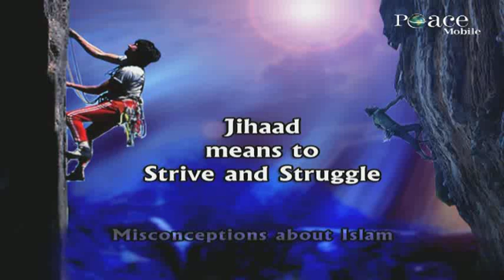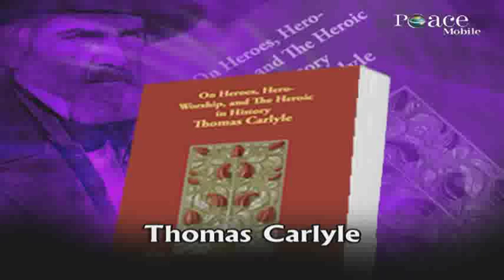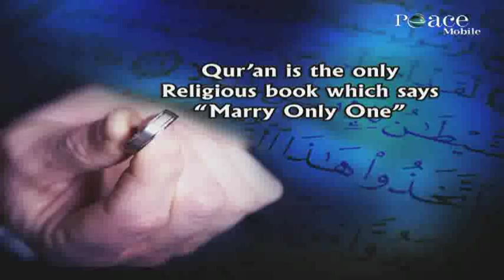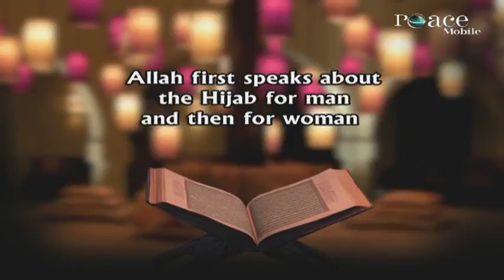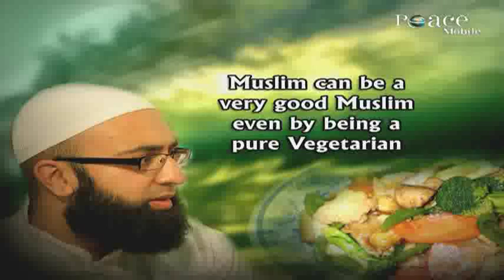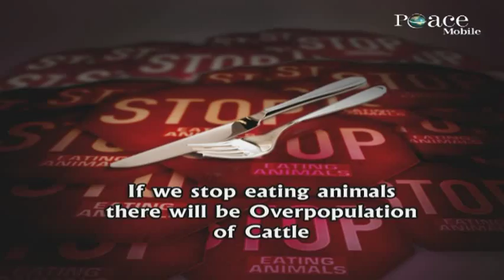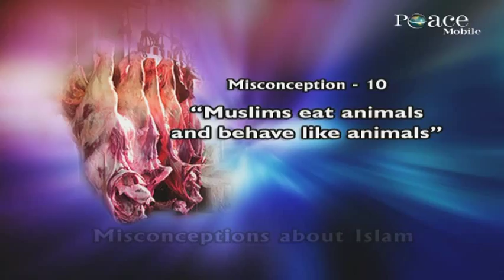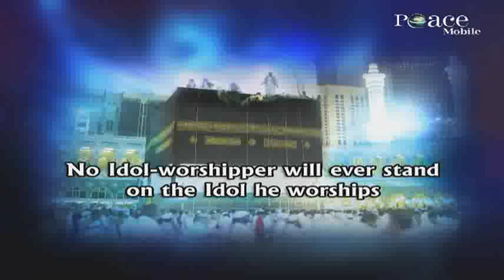01 MISCONCEPTIONS ABOUT ISLAM DUBAI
01 MISCONCEPTIONS ABOUT ISLAM DUBAI